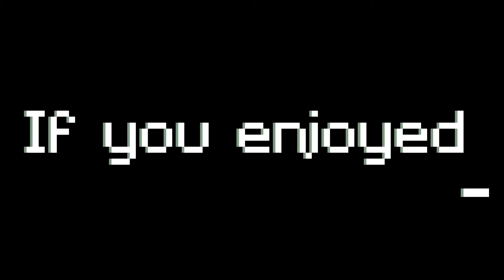Going Mining (Minecraft Ep.16)